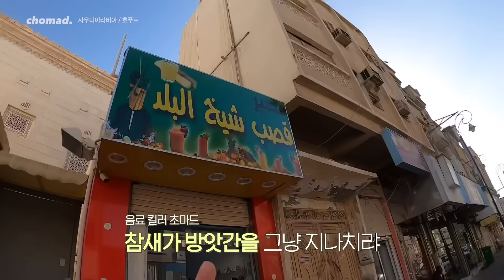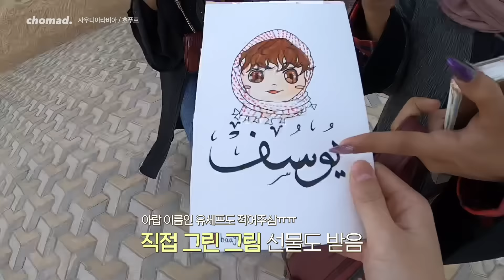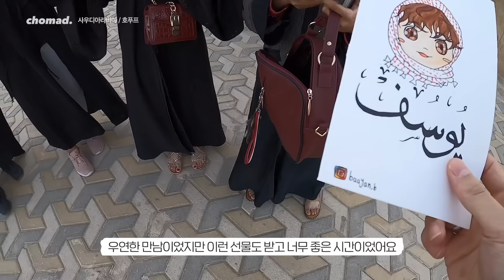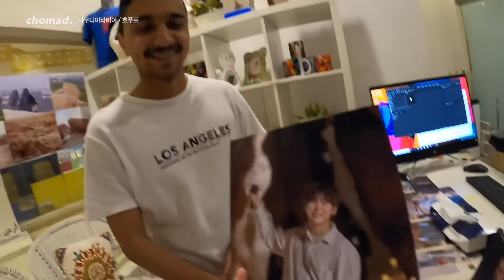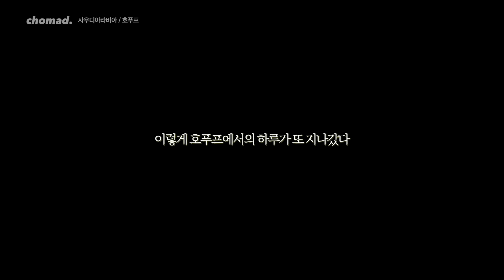🇸🇦 신비한 사우디아라비아 시골마을 탐험하기(ft. 엄청난 환대ㄷㄷ) ㅣ 여행유튜버 초마드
안녕하세요 여러분!! 초마드입니다:-)
편집이 너무 늦었죠 ㅠㅠㅠ..
배경 컷 영상들이 다 날라가는 바람에.. 멘붕이와서..하하
그래도 남은 영상으로 최대한 예쁘게 컷편집 해봤어요ㅠㅠㅠ

*사우디아라비아 호푸프(Hofuf)
호푸푸는 사우디의 수도 리야드에서 기차로 3시간 정도 달리면 도착하는
알하사 지역의 대표 도시. 알하사 지역 특유의 정이 넘치는 사람들,
볼거리 또한 너무 가득해서 3일밖에 없었던 게 너무 후회가 되네용 ㅠㅠ!